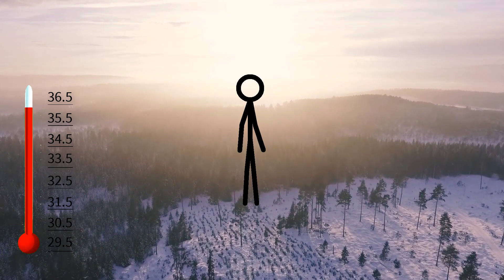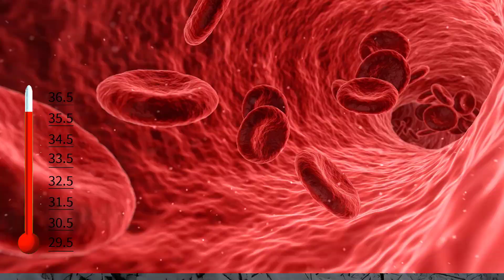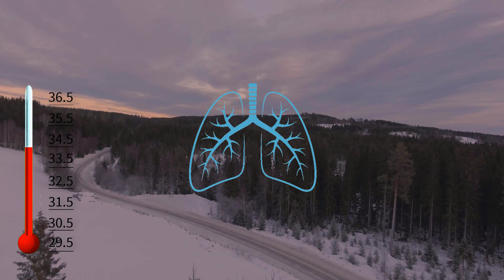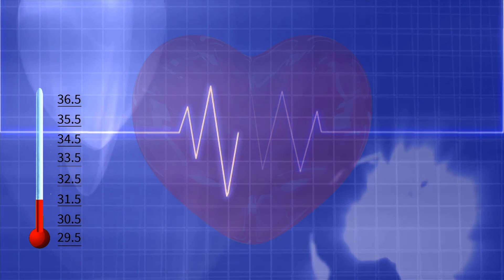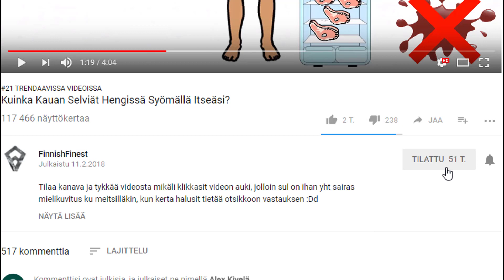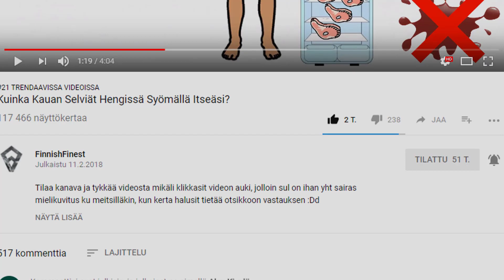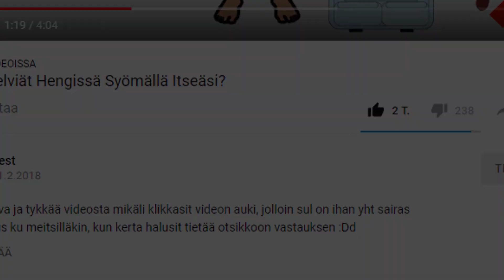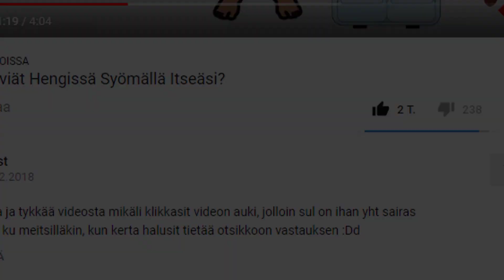Kuinka Kauan Selviät Alasti -40 Asteen Pakkasessa?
Käy tsekkaan!

Tykkää vidist mikäli pidit, ja jos sul on aikaa ni käy seuraan vaik igssä!

Lähteet videon tekoa varten